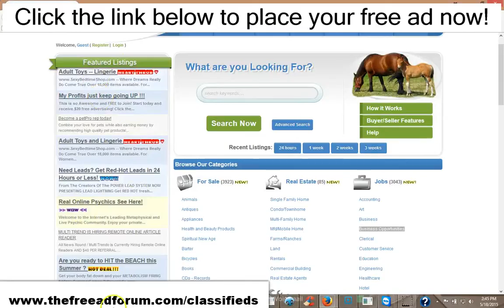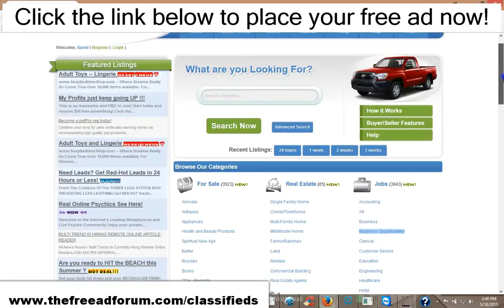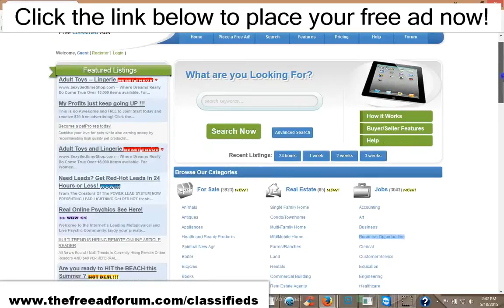Great free place to advertise! Your ad live in minutes!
Free classified advertising. Pay just $10. and have your ad featured on our homepage for an entire year.